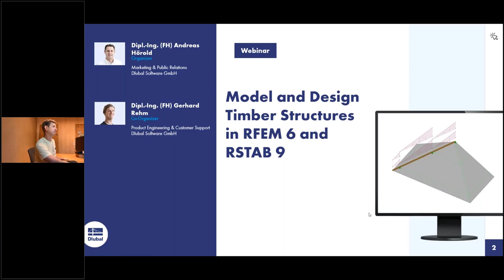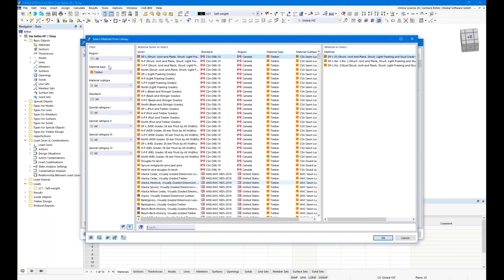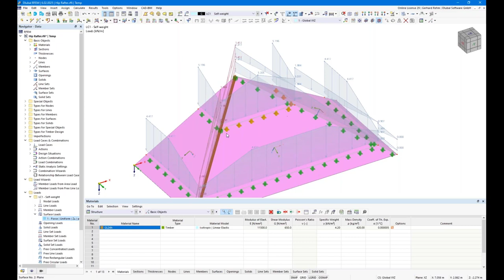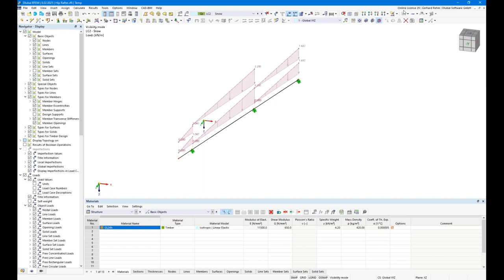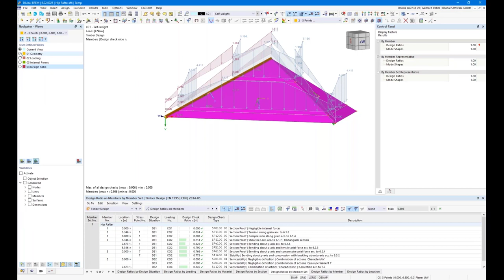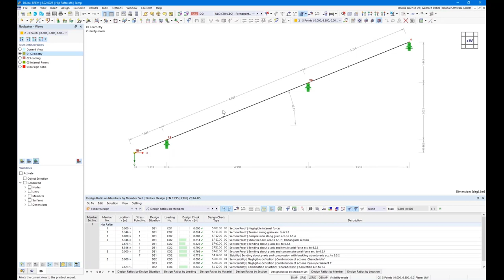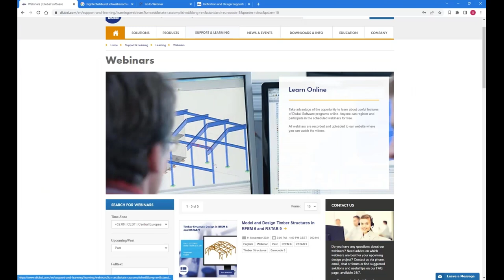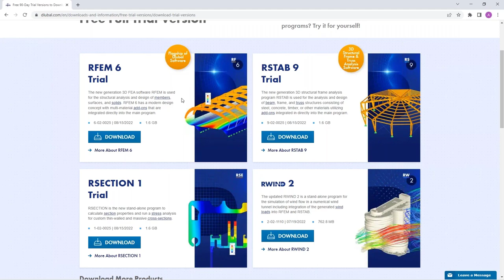Model and Design Timber Structures in RFEM 6 and RSTAB 9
This webinar shows how to model and design timber structures in the structural analysis and design programs RFEM 6 and RSTAB 9

Time Schedule:
00:00 Introduction
04:50 Modeling of a hip rafter (including design properties) in RFEM 6
12:20 Tributary area, load input, load combinatorics
22:55 Design of the component according to Eurocode 5
40:27 Documentation in the printout report
52:10 Parameterization, blocks, scripting

Improve your knowledge of Dlubal software and find new ways to work more efficiently by watching our webinars and videos.